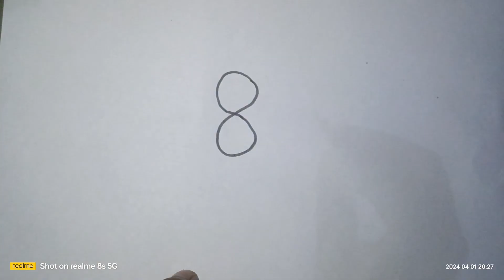How To Draw Parrot From 8/Numbers Drawing/Parrot Drawing Tutorial/Kids Drawing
Your Querys
parrot drawing
parrot drawing colour
how to draw a parrot
simple parrot drawing
number drawing
parrot drawing with colour
draw parrot
bird drawing easy
parrot ki drawing
how to draw parrot in easy way
step by step parrot drawing
bird drawing
birds drawing for beginners
birds drawing
parrot drawing from ok
how to draw parrot step by step
how to draw parrot with numbers
parrot drawing simple
how to draw bird
parrot drawing easy method
parrot ki photo
tota ki drawing
how to draw a bird
parrot drawing video
draw bird
drawing for kids
parrot easy drawing
parrot bird drawing
parrot drawing art
parrot drawing tutorial
red parrot drawing
parrot drawing for beginners
parrot drawing easy and beautiful
parrot drawing for kids
drawing parrot easy
drawing a parrot
parrot drawing easy trick
jb drawing
parrot drawing step by step